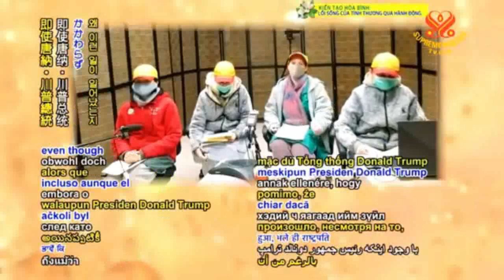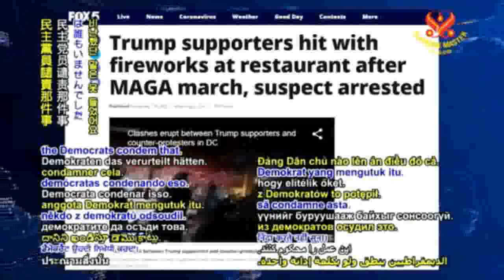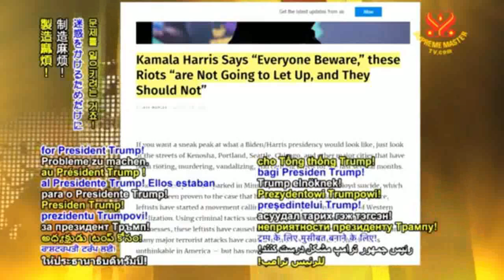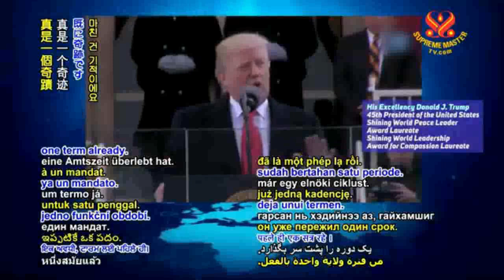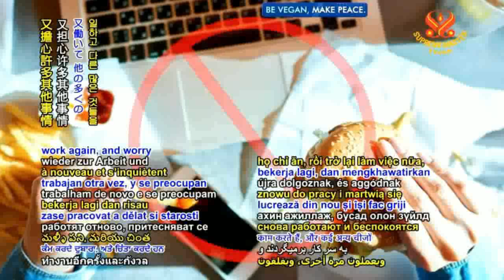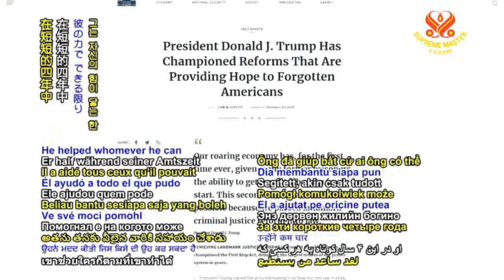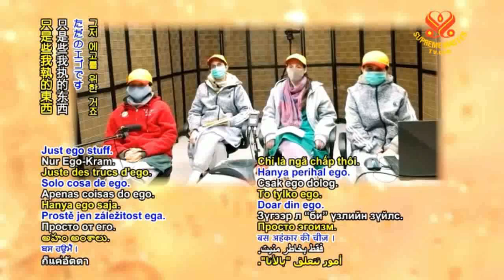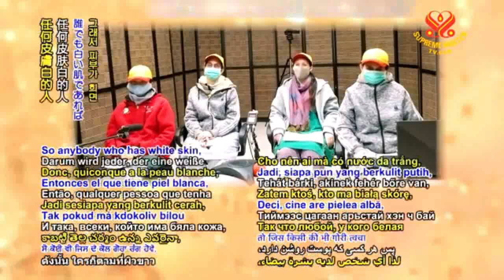Khôi Phục Lại Lực Lượng - full -TIẾNG VIỆT - - CHINGHAI